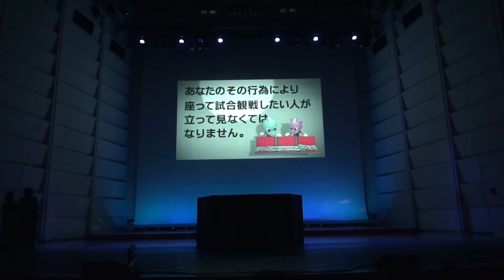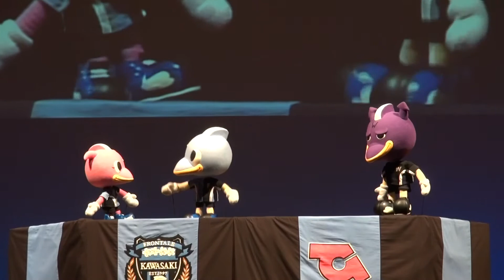【川崎フロンターレ】2013年1月20日 新体制発表会見 第3部(7)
席つめに関する新しいVTR紹介

ひとみ座